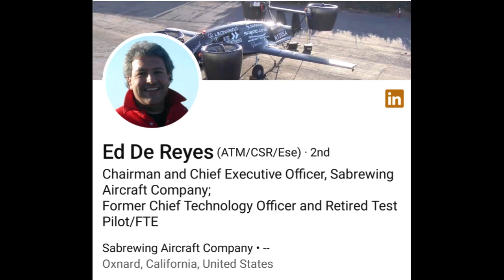23112501 RACCA Sabrewing Ed De Reyes BSP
Host Brian Purdy recorded this Zoom interview with Ed De Reyes with the Sabrewing Aircraft Company after RACCA. Sorry for the technical problems do the ISP at their location, however, we think you will find it most interesting.